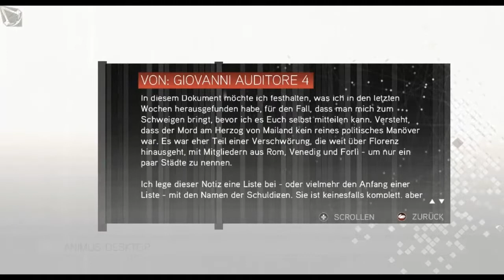Let's Play Assassin's Creed II [HD] - Sequenz 2 - Richter, Geschworener, Henker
Das erste Attentat auf einen der Verschwörer mit kleiner Videoeinstellung.

Schreibt in die Kommentare wenns euch gefällt.

-Alle Rechte gehen an Ubisoft -